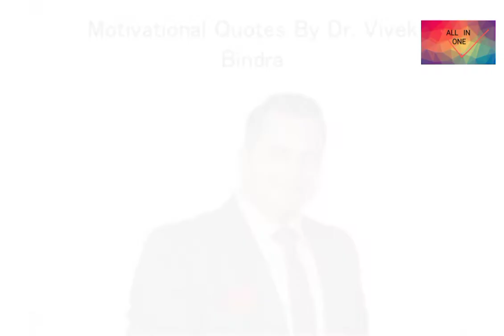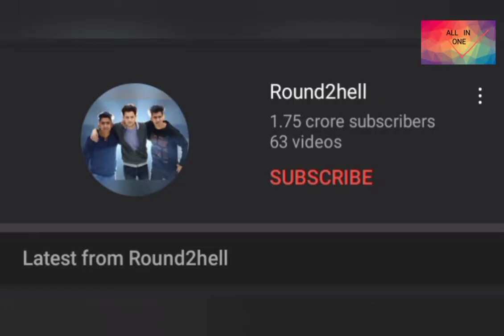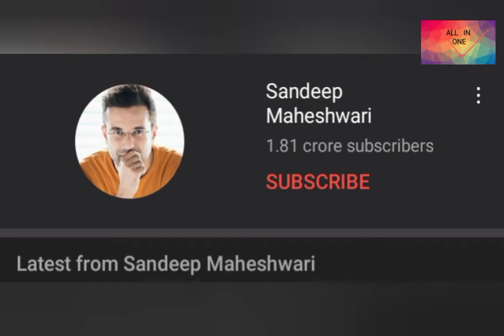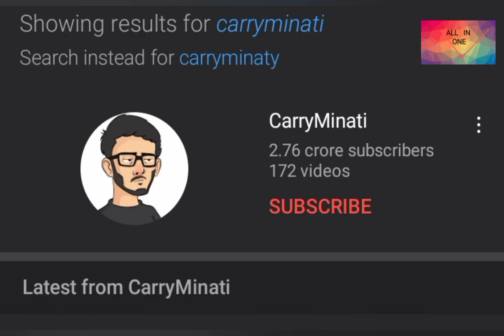new Indian top 10 youtubers / latest December 2020 / all in one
new Indian top 10 youtubers latest December

hello aap log ka swagat mere YouTube channel Azam baat karne wale hain India ke top 10 youtubers ke bare mein

youtubers har din change hote rehte Hain isliye hamen Raat naya video lekar aaye aap logon ke liye aap logon Ko jankari

agar koi bhul Hui ho to jarur comment
 karke Bata. dein